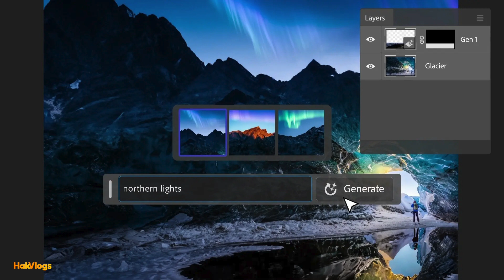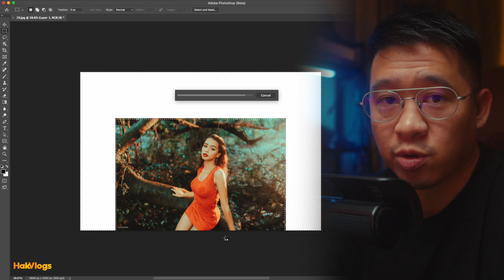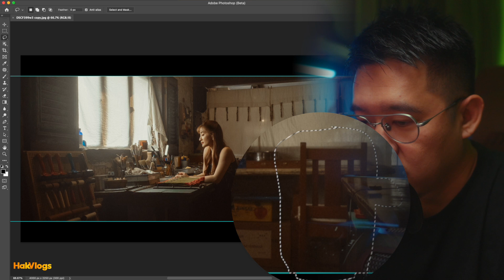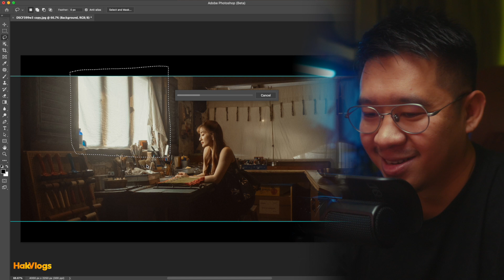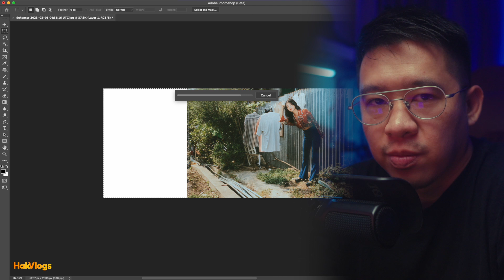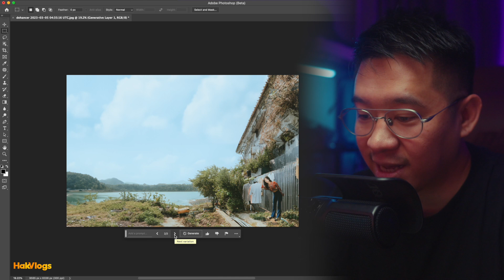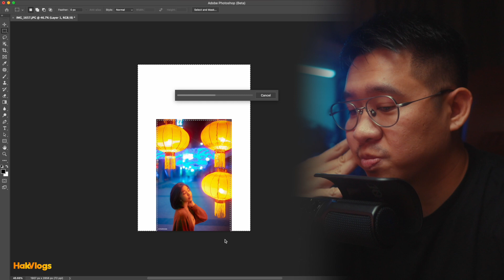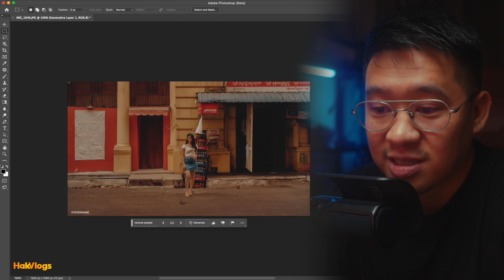Generative Fill | Adobe Photoshop AI tool